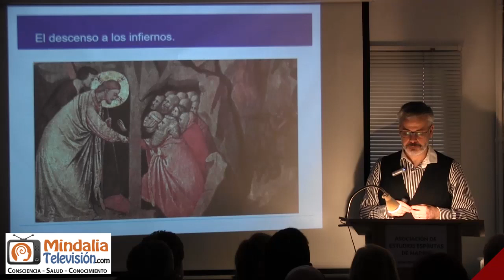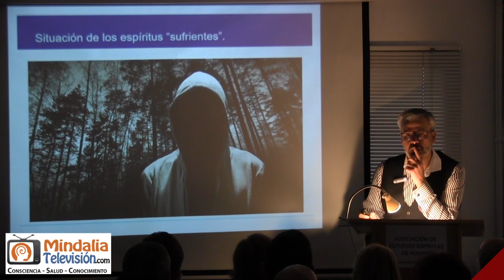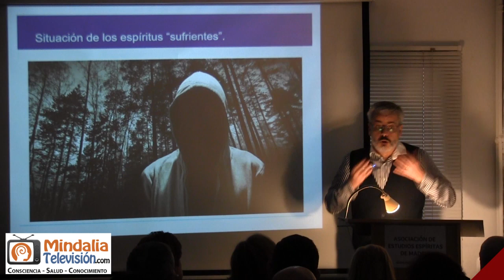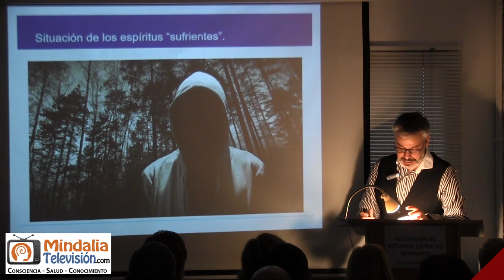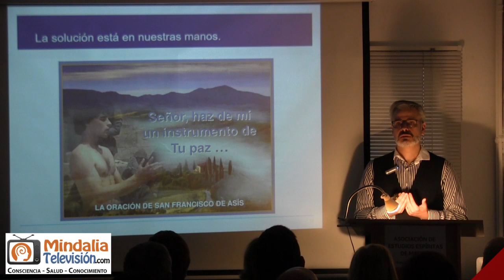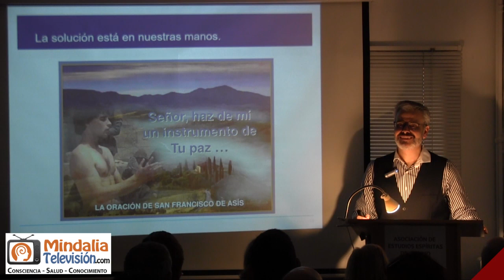Situación de los espíritus sufrientes, por Víctor M. Fernández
Regreso a Ítaca, por Víctor M. Fernández PARTE 1 de 2 que tuvo lugar en la Asociación de Estudios Espíritas de Madrid el 14 de abril de 2023.